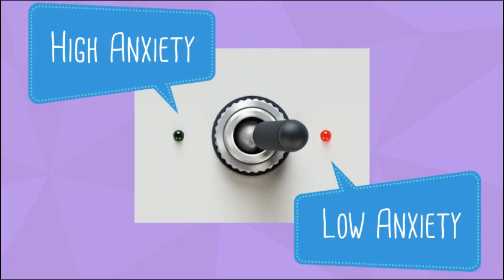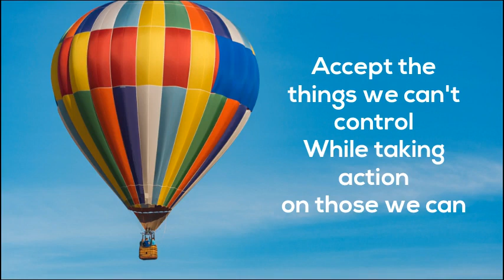The Struggle Switch - 6 ways to manage emotions | Acceptance and Commitment Therapy Struggle Switch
Learn about the struggle switch, what it is and how you can turn yours on and off with six areas to gain control so you can turn down the intensity.

Join the community (for free!) and get other supportive worksheets, podcasts, videos and articles by going

The main goal of this channel is in educating people on how the human mind and body work to help develop greater psychological flexibility.  When skills and concepts are practiced with purpose and intent, it has been demonstrated that a good deal of our suffering can be decreased.